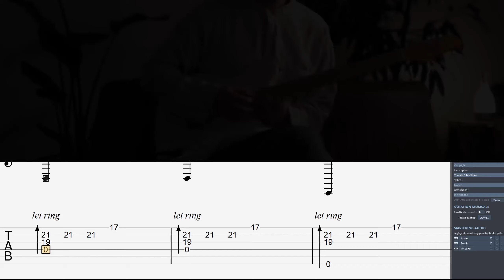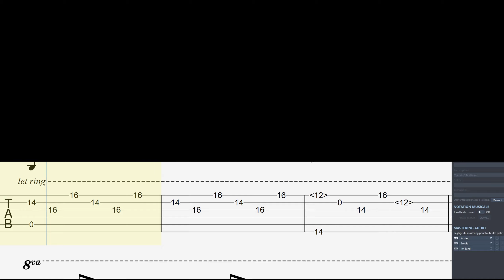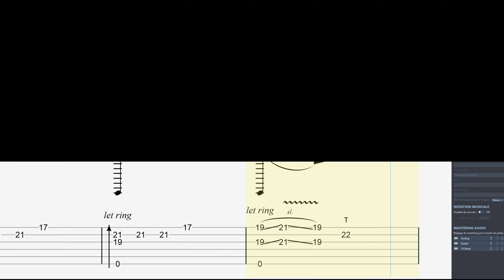How to play | Ichika Nito - I Finally Play in Standard Tuning ( Reflection ) / TAB Tutorial